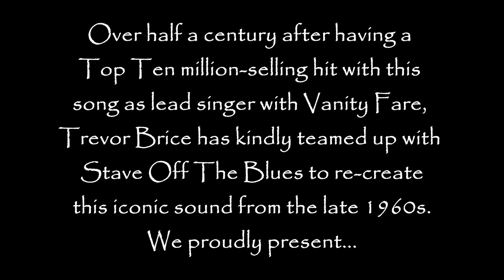Early In The Morning - Trevor Brice with Stave Off The Blues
This was a million-selling hit for Vanity Fare in 1969, when Trevor was lead singer.  Stave Off The Blues are delighted to help re-create this iconic sound with Trevor over 50 years later!
Recorded remotely in Bath, UK - June 2021.